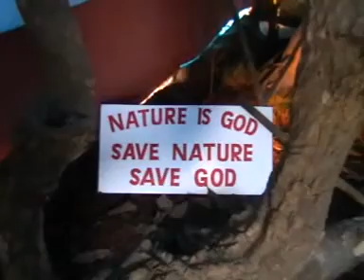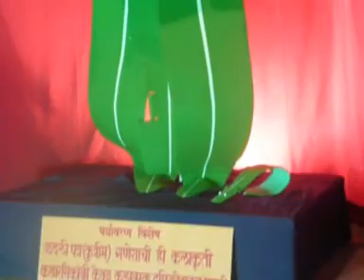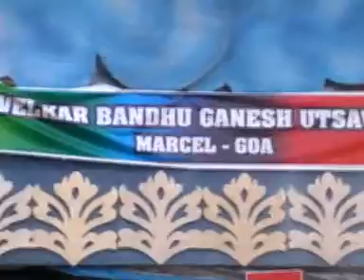41,000 Cashew nuts